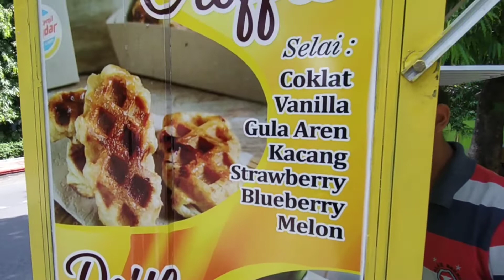CARA MEMBUAT CROFFLE UNTUK JUALAN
Lokasi :
Sengon, Kec. Jombang, Kabupaten Jombang, Jawa Timur

Happy Watching

Record : HP Redmi Note 8
Editing Video : VN
Editing Thumbnails : PixelLab